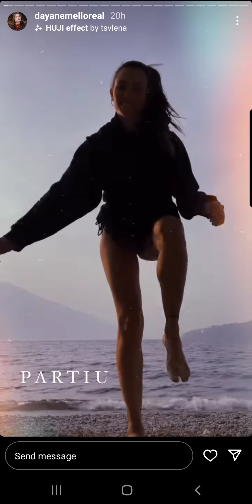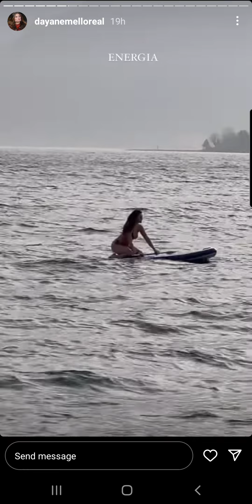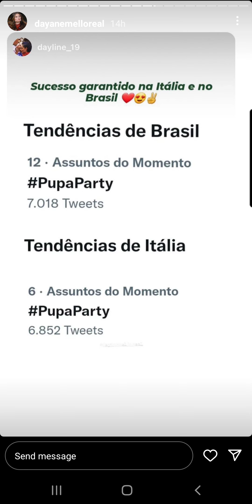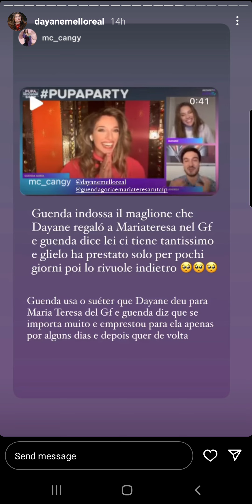Dayane Instagram 3-29-22